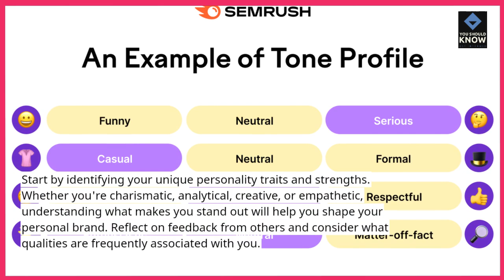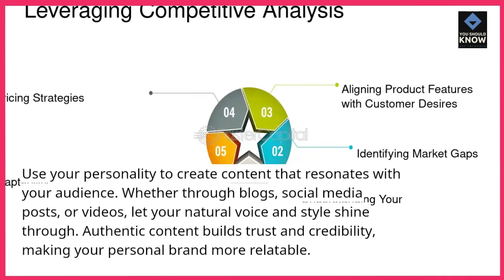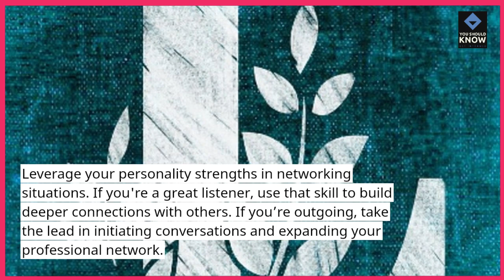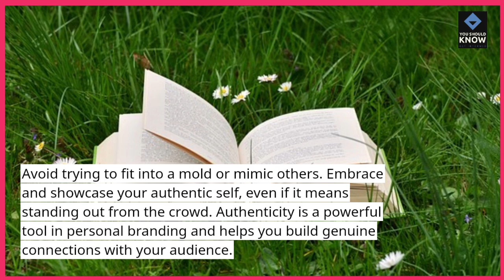Top 10 Ways to Leverage Your Personality in Personal Branding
Enhance your personal brand with these top 10 ways to leverage your personality. Learn how to use your unique traits to create a compelling and authentic personal brand that stands out.